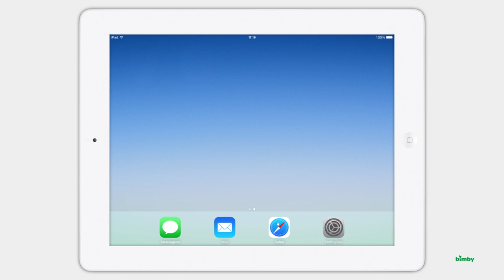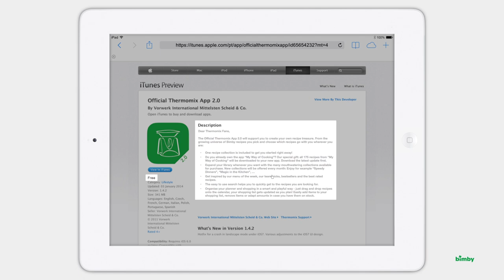Thermomix -- Bimby - App Oficial da Bimby 2.0 -- Create account and App Download - PT​